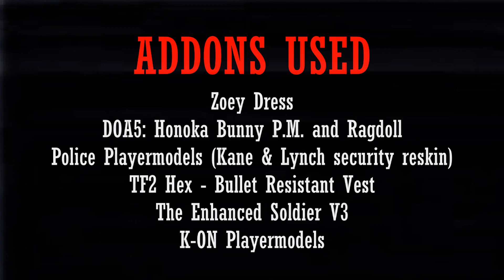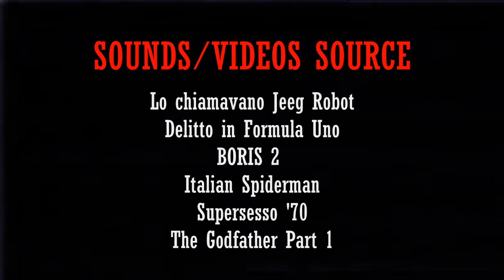Welcome To Italia ( Gmod Machinima )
I'm BACK!!
and not empty handed too. just took a while to finish this with a bit of freetimes in a day. took nearly a month to finish. its about italian stereotypes and stuffs, Hope you enjoy it :)

Oh and... I decided to continue to making gmod videos too. it may not be more frequenly than before.